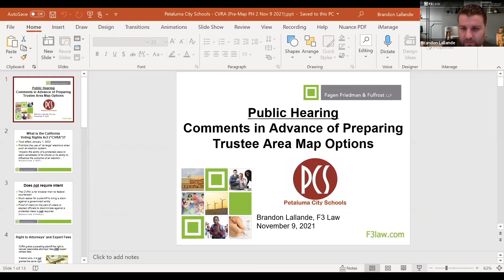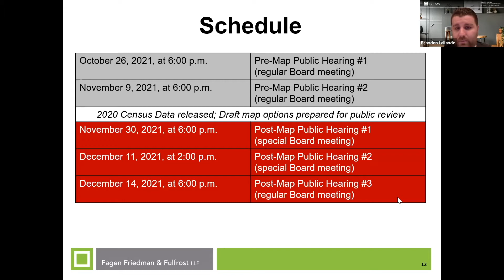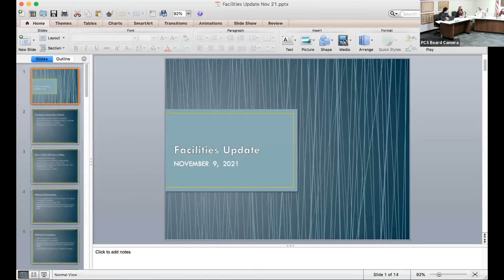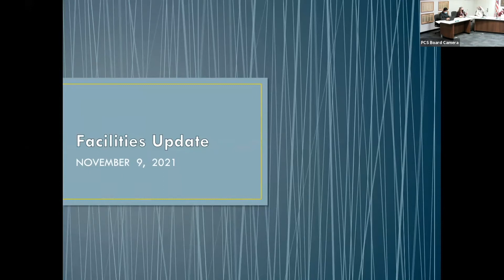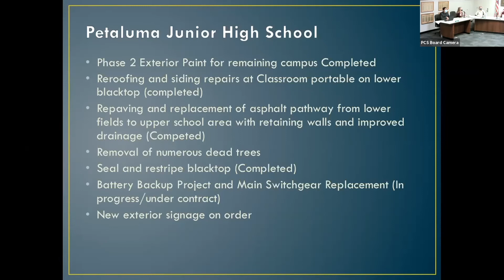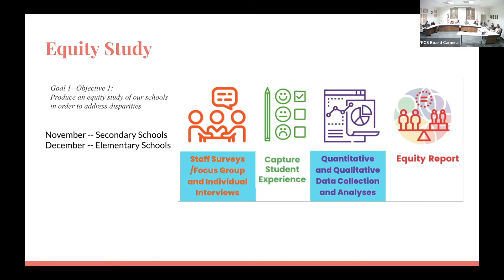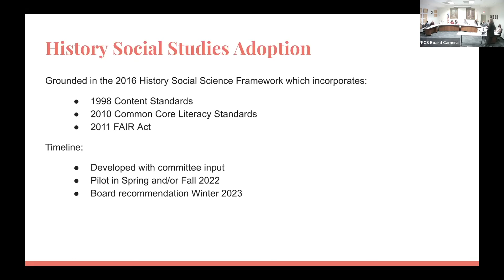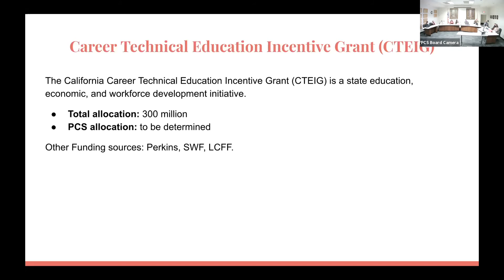Board of Education Meeting November 9, 2021